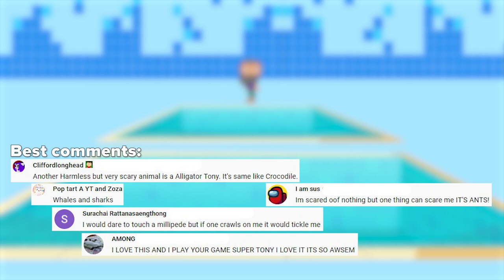10 amazing facts that will blow your mind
Also you can see all the episodes in which Tony shows all the most interesting things in the world

Hello everyone!Today we have prepared for you a unique selection of the most incredible and unusual facts. You would never google that! It will be a real shock, so don't miss anything. By the way. A Mind Warehouse won't tell you that, It's Fact. Only Super Tony! ​Have a nice watching!